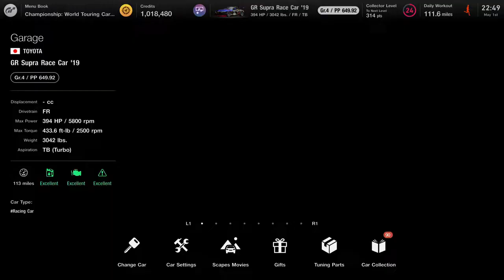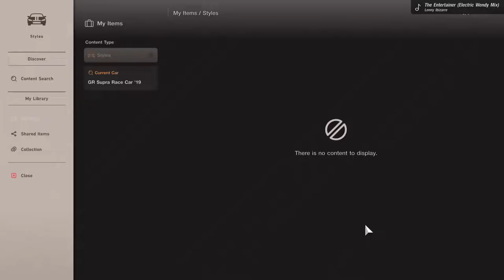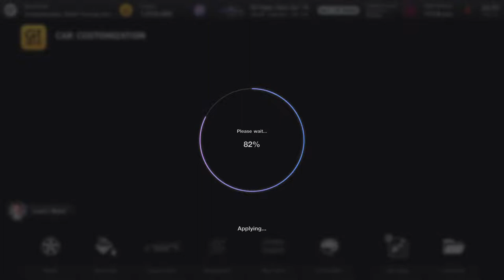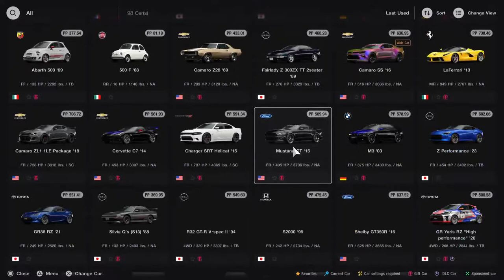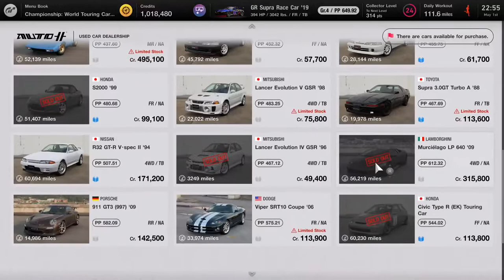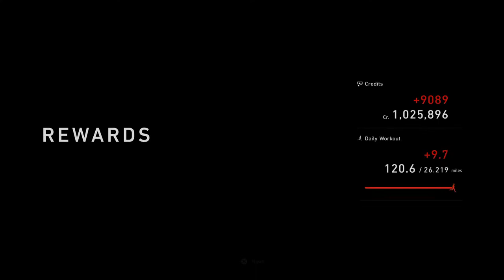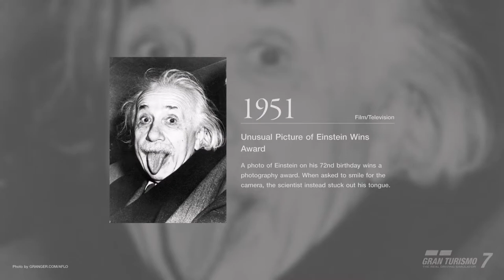GT 7 (5/1/22) Final race for Test Season 3 ...Manufacturer Cup (TOYOTA) SUPRA at Trial Mountain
GTWS Manufacturer Cup, Round 3 of Test Season 3 at Trial Mountain in the Gr4 Supra.
Driving for TOYOTA in this three race season this weekend.
Added a Recaro designed 82 SUPRA seat to my custom rig.
Keep watching for the next Round of the one make MMTCC series which utilizes the Mazdaspeed MX-5 MMTCC SPEC Miata. I plan to run a separate broadcast of each race, LIVE from my normal first person view, then a separate broadcast of the recorded race like a normal TV broadcast using multiple cameras and following the best action.
Keep watching for GTWS races in Nations Cup and Manufacturer Cup...Also, I've been trying to make some progress on remaining Cafe challenges in Gran Turismo 7. I have all licenses...check out my previous streams to learn more about GT7 as I explore new features... Gold on all or bust!

KingPittdawg Racing...Always LIVE